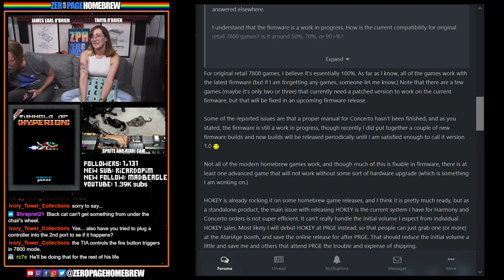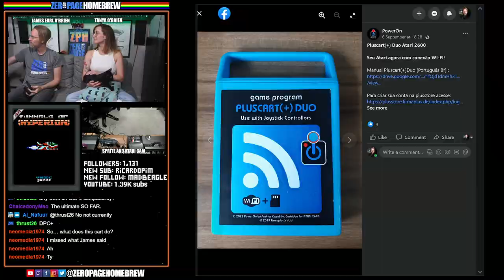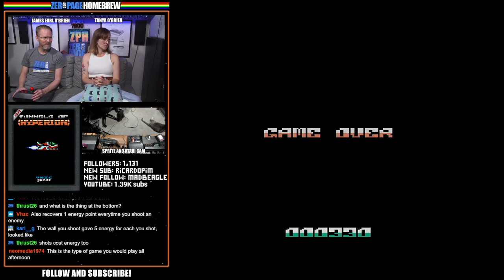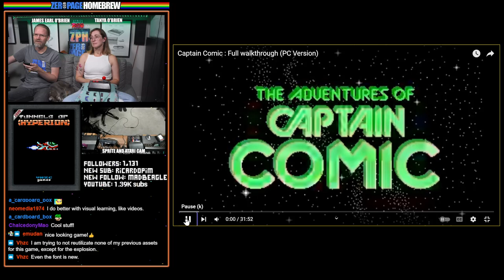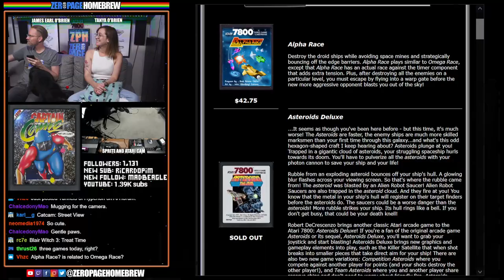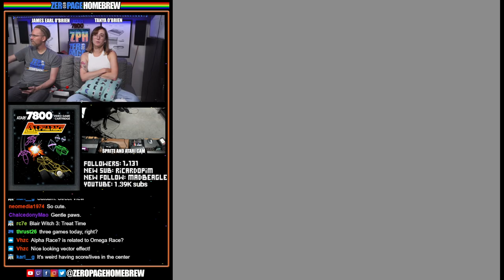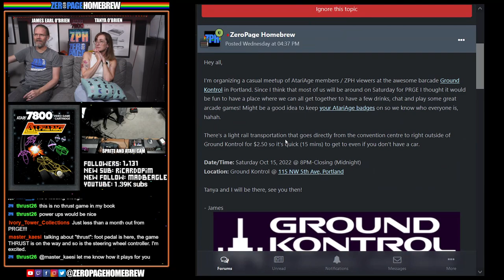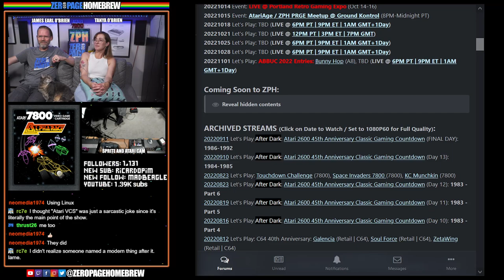Tunnels of Hyperion (Exclusive World Premiere), Captain Comic, Alpha Race: Atari 7800 Homebrew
00:00 - Intro/News
32:34 - Tunnels of Hyperion (2022 Exclusive World Premiere | 7800) by VHZC Games / Vladimir Zuñiga @vhzc
1:03:04 - Captain Comic (2020 WIP | 7800) by Anthony Quinlan @TwentySixHundred
1:20:18 - Alpha Race (2015 | 7800) by Brek Brixius @SIO2

60FPS through RetroTINK 5X-Pro: Atari 2600 (RGB), 7800 (SVID), 800XL (SVID), Jaguar (RGB), Lynx (VGA)